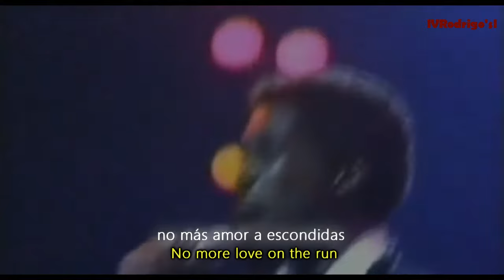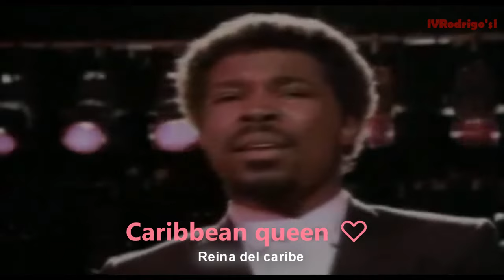Billy Ocean - Caribbean Queen [Lyrics y Subtitulos en Español]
Billy Ocean - Caribbean Queen [Subtitulado en Español - Ingles + lyrics y Sub Esp]

VIDEO OFFICIAL
GRUPO: " Billy Ocean "
CANCION: "Caribbean Queen "
ALBUM: " Suddenly "
AÑO: " 1984 "
RELEASED: " 1984 "